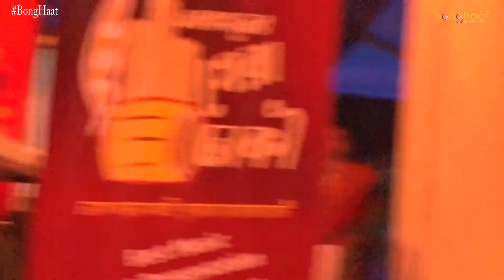BongHaat Abasan Er Sera Dhaki Contest 2022 | Sugam Sabuj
Bong Haat in association with SSB conducted Abasan Er Sera Dhaki 2022 (আবাসনের সেরা ঢাকি ২০২২) in 37 Abasan in Kolkata in the year 2022. The performances are excellent beyond questions and Bong Haat has awarded the titles namely:

Abasan Er Sera Dhaki 2022: Best Presentation
Abasan Er Sera Dhaki 2022: Best Music
Abasan Er Sera Dhaki 2022: Best Performance

Bong Haat says 'Many Many Thank You' to the Puja Committee of Sugam Sabuj for their supports in conducting the contest .

Keep an eye on Bong Haat for more such interactive contents and videos.

BongHaat - বং হাট - আমরা মন থেকে বাঙালি

Phone no/What's app No: 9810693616
 Bong Haat All Products-
Bong Haat YouTube Channel is committed to bring to you Bengali Binodon contents at your convenience.